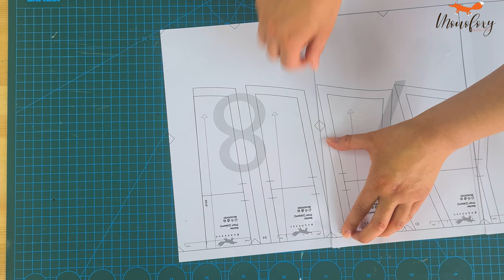How to make DIY boned corset | bustier corset sewing ASMR | PDF Sewing pattern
Hi. Everyone we're back with long awaited sewing tutorial. In this video we tried to explain step by step how to make a bustier top tutorial.
So I really hope that you enjoy it! 💕 Let me know down below what you thought of this video and requests for next upload!

Used fabric:
1.Lace (soft, thin or medium density, slightly stretchable or stretchable)
width of 1.40 m- 0.5-0.6m
width of 1.10 m – 0.6-1.2 m
2.Lining ( soft, plastic, medium density, with small cells)
3. Hem (width of 1.10 m- 2.0 m ,width of 1.40 m- 1.5 m)
4.Interfacing
5. Bow ( width of 1.40 m- 0.7 m ) or ribbon
6.Regilin – from 1.6 to 2 m, depending on height and size.
7. Linen cup (according to size) – 2 pcs.
8. Bone for a cup (according to size) – 2 pcs.

Don't forget to click on the bell notification and share if you like this video.

Timecodes
00:00 intro
00:51 Assembly of The Main Pieces
12:03 ironing all pieces
14:05 ironing stick stay tape
15:43 trimming the seam allowances
16:01 prepare to bra foam
23:05 to cut channel  bone
26:22 to add boning channels
33:40 ironing  bra cup using  tailor board
34:39 attach the cup to the bodice
38:15 insert the bra  wire and bones
39:06 to prepare lace-up back
44:23 finishing the edges with a bias tape
49:38 Bustier is ready